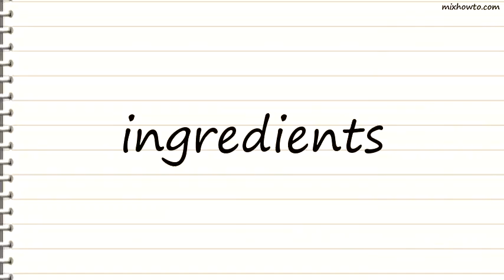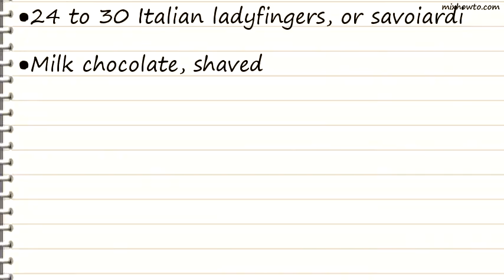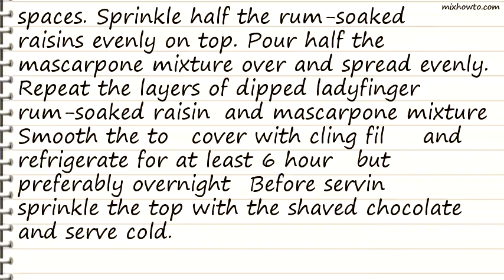Recipe Rum raisin tiramisu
INGREDIENTS:
●130g raisins
●250ml Mount Gay dark rum, divided, plus
●6 extra-large egg yolks, at room temperature
●100g caster sugar
●450 to 550g Italian mascarpone cheese
●185ml freshly squeezed orange juice, divided (2 oranges)
●11/2 tsps good vanilla essence
●Seeds scraped from 1 vanilla pod
●24 to 30 Italian ladyfingers, or savoiardi
●Milk chocolate, shaved